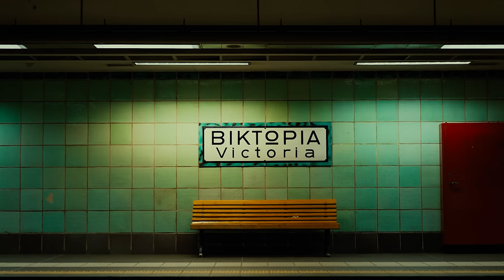Cara - ΙΘΑΓΕΝΕΙΣ feat. Dj Marvel (Official Music Video) prod. by Kitta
Lyrics/ Vocals : Cara
Music Production : Kitta
Scratch: Dj Marvel
Mixing/Mastering : Dimitris Koufoudakis  @HotBox Studio

Directed by Yiannis Mpoutsis